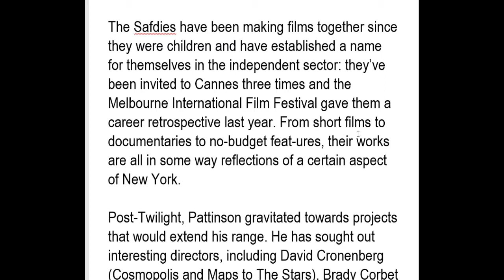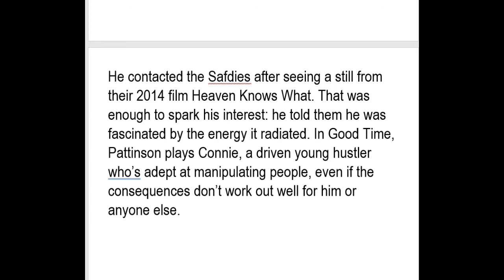Robert Pattinson’s Good Time get off the ground